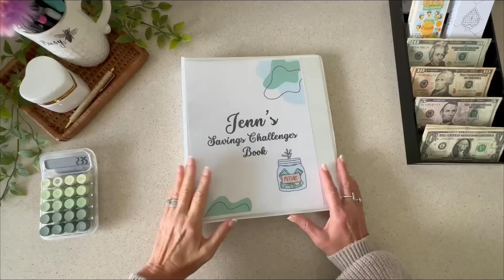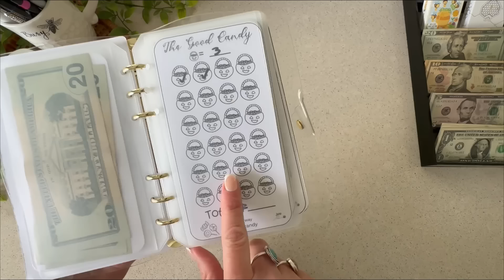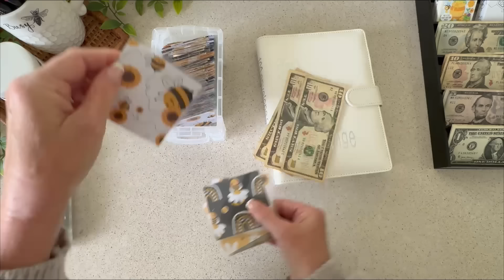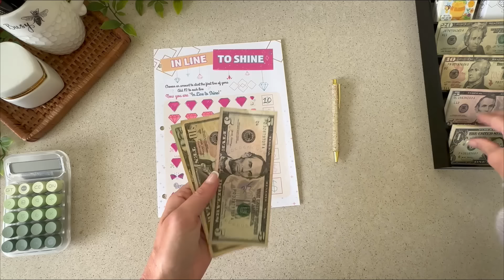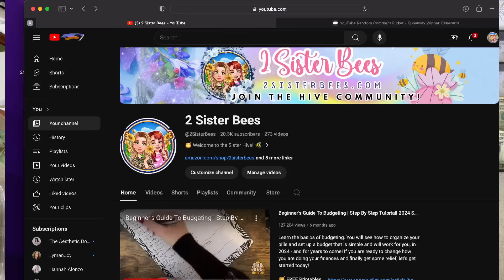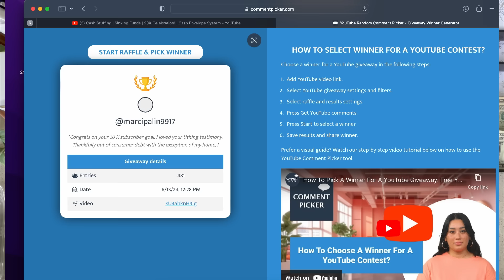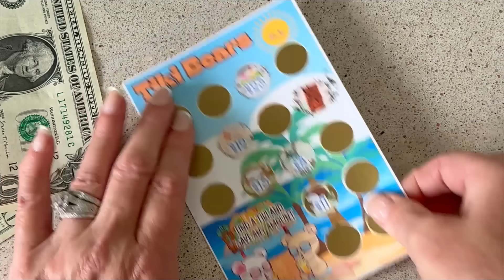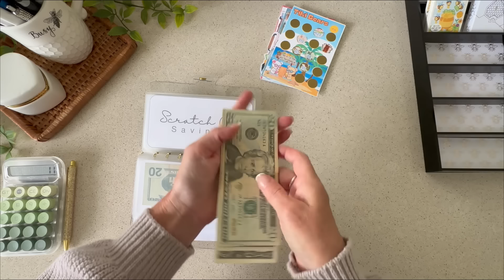Saving Money w/ Savings Challenges | Cash Stuffing | Cash Envelopes | Sinking Funds | Cash Method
START NOW!!
🍯 FREE Printables  For YOU :🍯
Including :   Hello Honey & MORE

🍯 All ** G A M E S** Played in Today's Video

💛 Beginner Budget Binder COMPLETE!